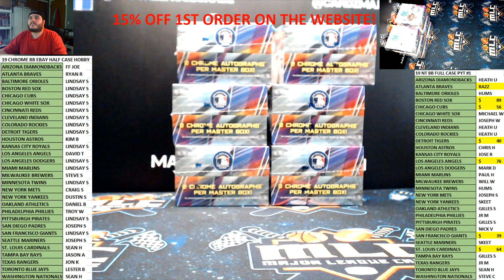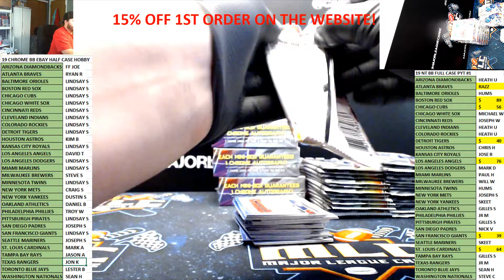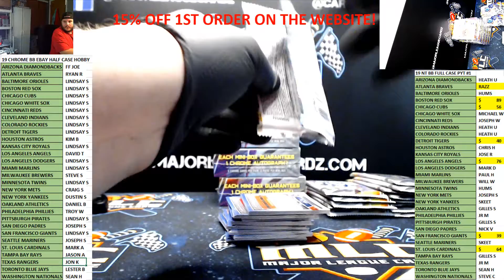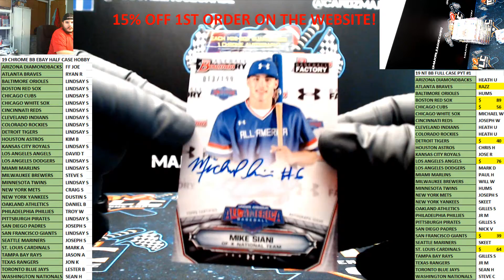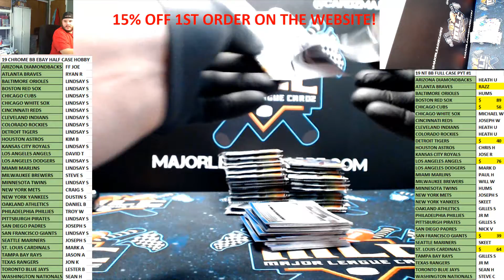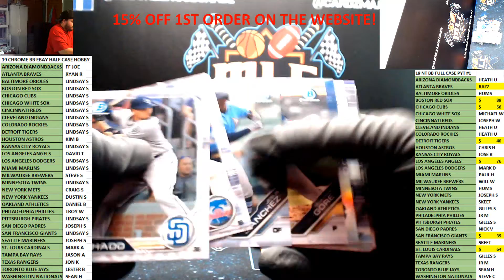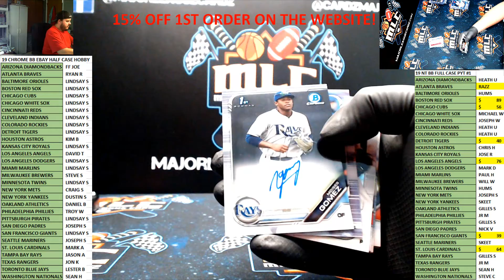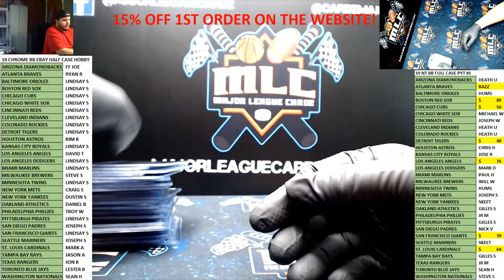9-27-19 *ebay* 2019 Bowman Chrome Baseball Hobby 1/2 Case